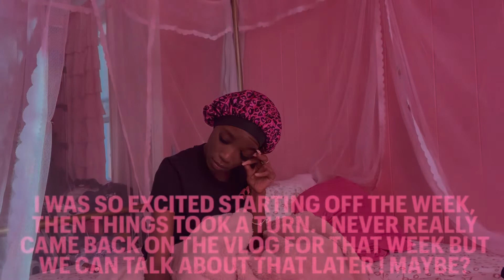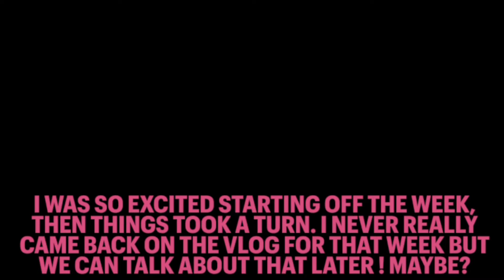Small REINTRODUCTION to YT, FINALLY Starting a BUISNESS +more!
Y’all we really growinggg . I’m so happy. I’ll try to put my next video out sooner! So much has been going on. I wanna give y’all more but I don’t want business business all online but we just going with the flow. I’ll see y’all in okay 2 weeks TOPS! ❤️